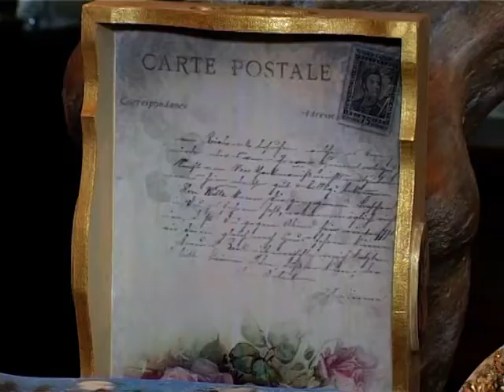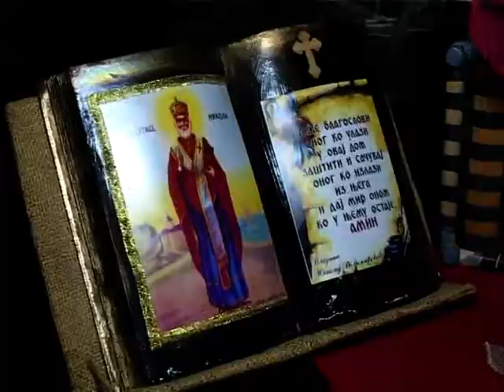TV5 - Izložba "Od tradicije do savremenog"